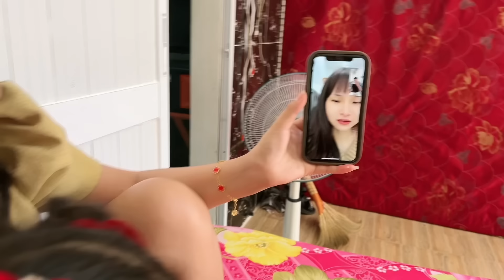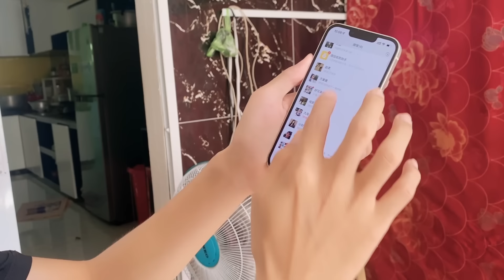拜年啦，越南媳婦給中國公婆發紅包，丈母娘也有份，晚輩的心意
（越南紫霞）
我們換了新的頻道，以後在這裏繼續我們的生活分享
小趙和紫霞再次真的感謝大家的觀看！
Tử Hà Việt Nam

Chúng tôi đổi kênh mới, sau này ở đây tiếp tục chia sẻ cuộc sống của chúng tôi.

Mong mọi người ủng hộ nhiều hơn

Tiểu Triệu và Tử Hà một lần nữa thật sự cảm ơn mọi người đã quan sát!